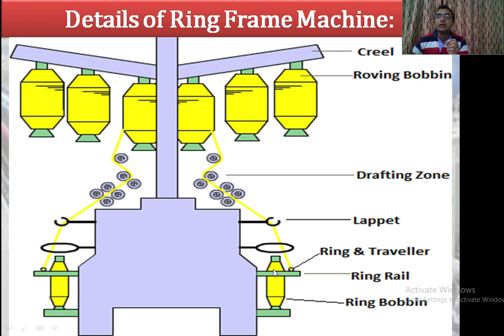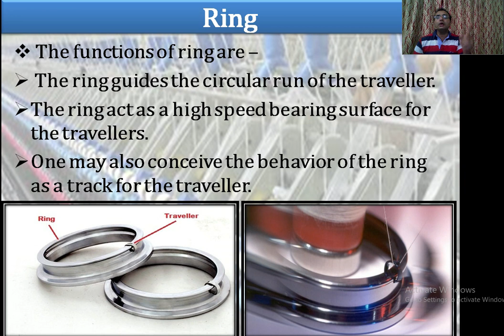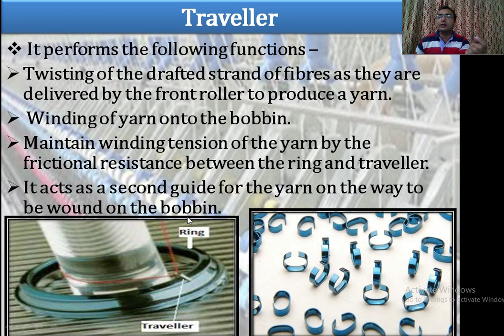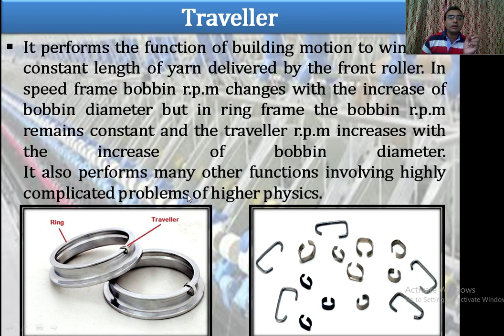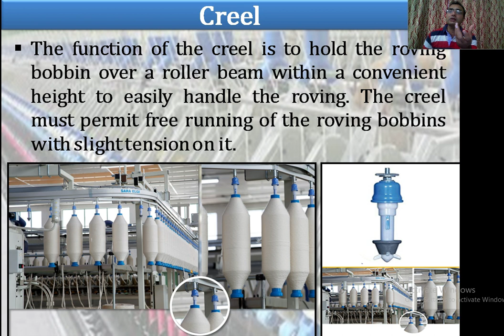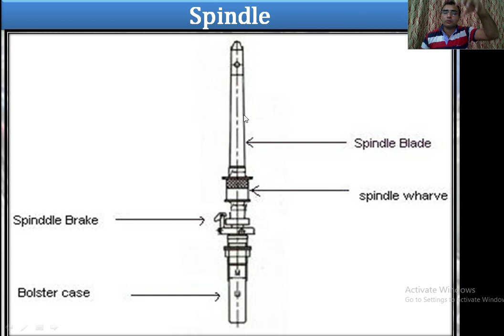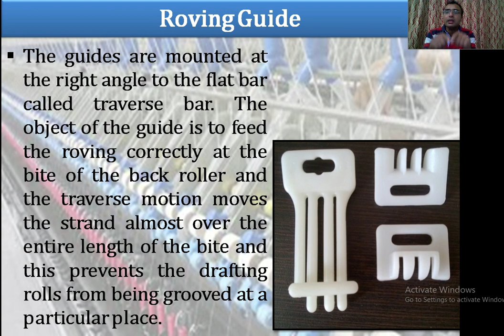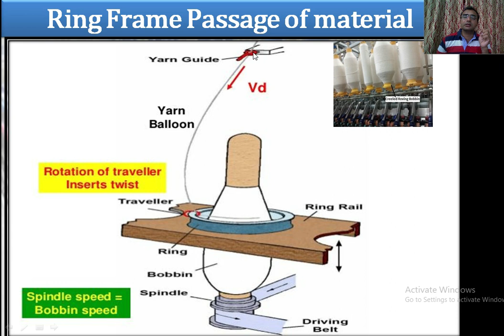Function of different part of ring frame || Study with Param || Parmanand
A continuous system of spinning in which twist is inserted into yarn by using a circulating traveler. The yarn is wound on to the package since the rotational speed of the package is greater than that of the traveler. The main purpose of a ring frame machine is to produce different types of yarn from roving by required drafting & twisting. The ring spinning machine was first invented in 1828 by the American Thorp. In 1830, another American scientist, Jenk, contributed the traveler rotating on the ring. There have been many developments has done in the ring-spinning machine for the last years but the basic concept remained unchanged.
Hello viewers, I Parmanand is here to explain to you all the major points of the ''Function of the different part of ring frame ''